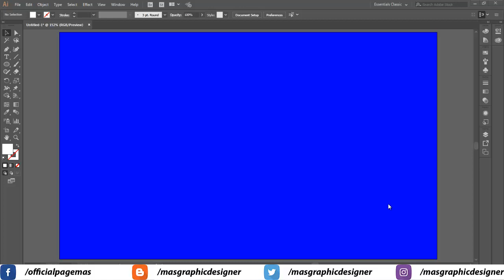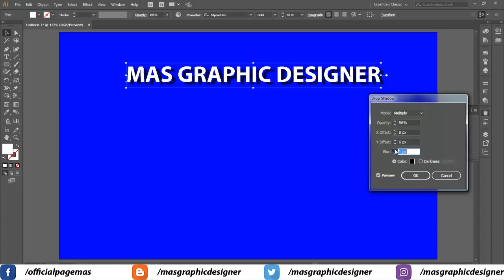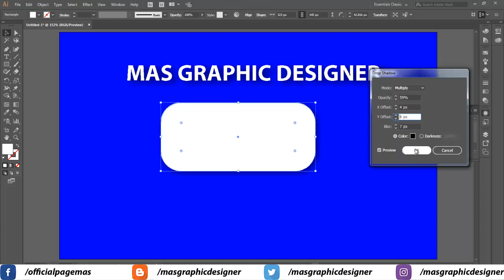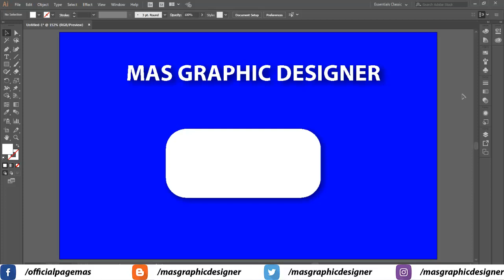How to add Drop Shadow in Illustrator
In this Adobe Illustrator CC tutorial  you will see how to add drop shadow effect or give depth to your texts, designs or objects. This method is very simple and easy to understand. Following this tip you'll be able to add drop shadow of any style or color just within Illustrator.